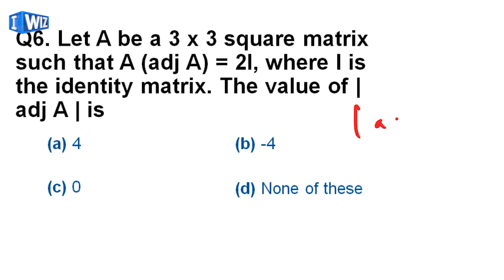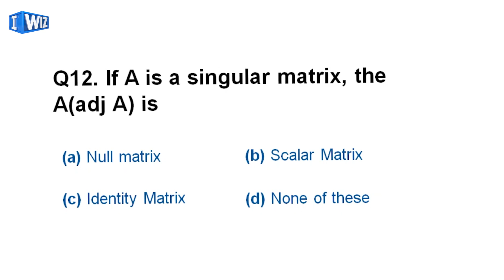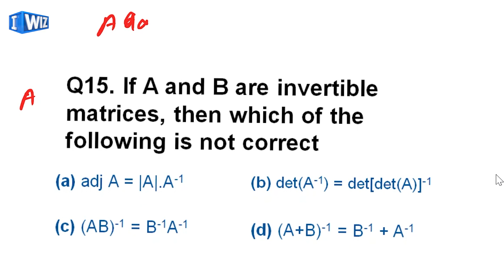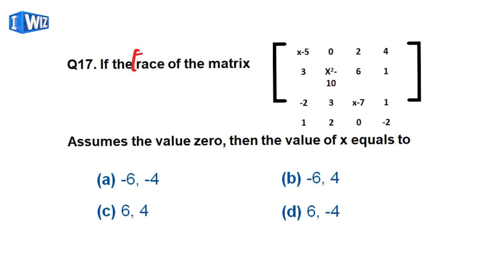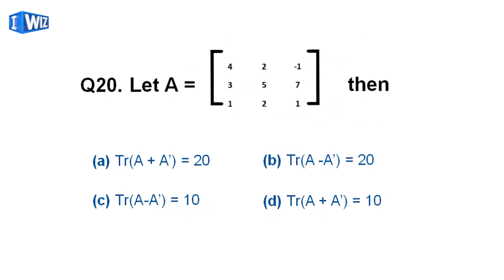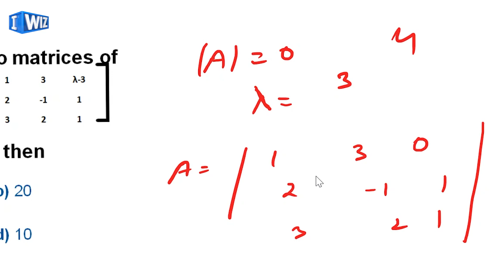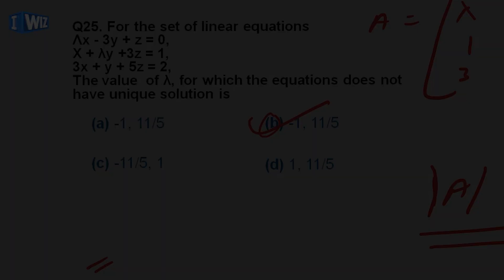Class 12 Maths Strategy and Tricks To Score Full Marks | Determinants Part 3 | CBSE Term 1 MCQ's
Fill out this easy form to get updates on live lectures from your educator.